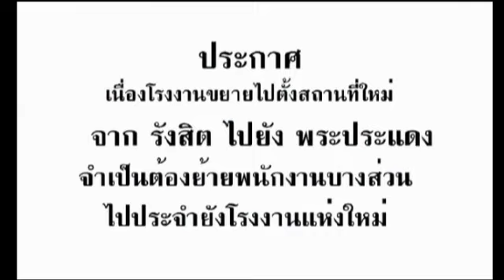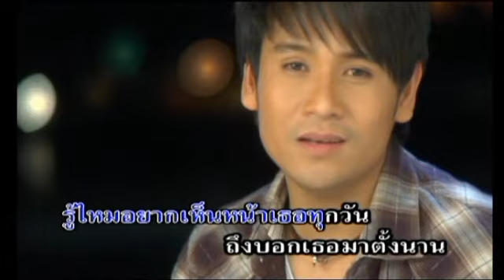[MV] อยากเห็นหน้าเธอทุกวัน - ไผ่ พงศธร